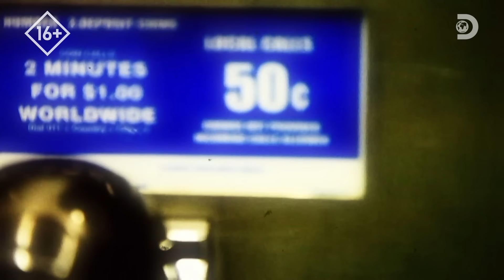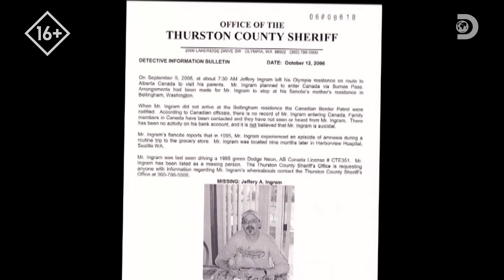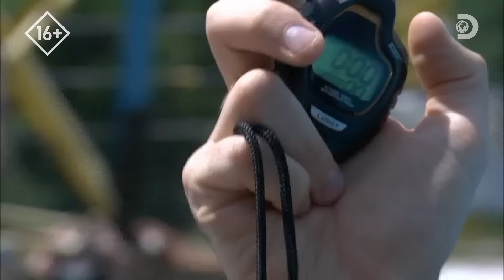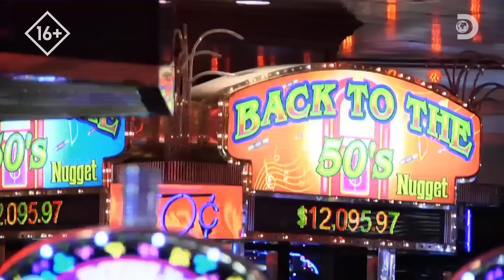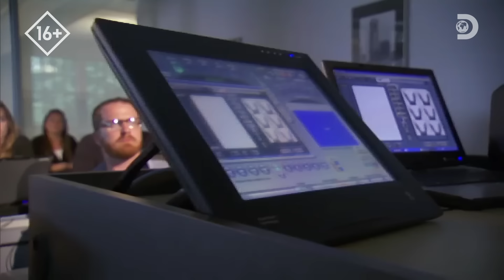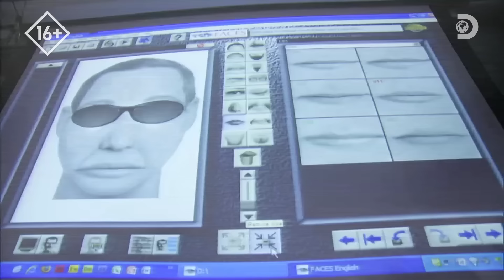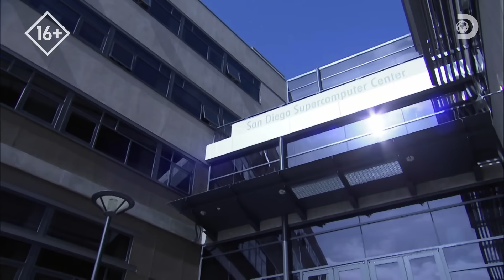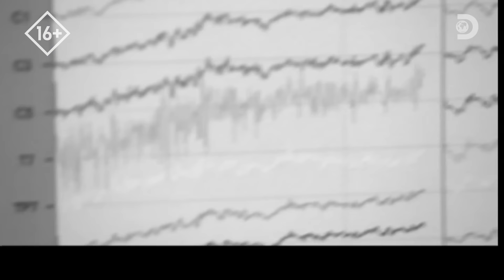Память | Природа человека | Discovery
Насколько память определяет нашу личность? Почему некоторые события невозможно забыть, а некоторые напротив, стираются из памяти без восстановления? Стали бы вы принимать лекарства, которые сохраняли бы память навсегда?
Как же мозг хранит информацию?
Биолог Дэн Рискин отвечает на вопросы в фильме "Природа человека" на канале Discovery.